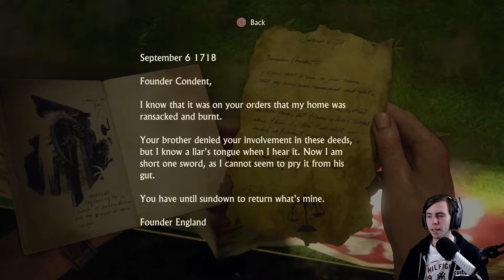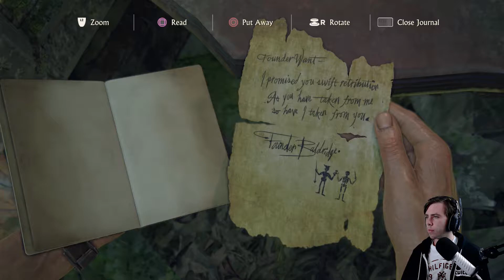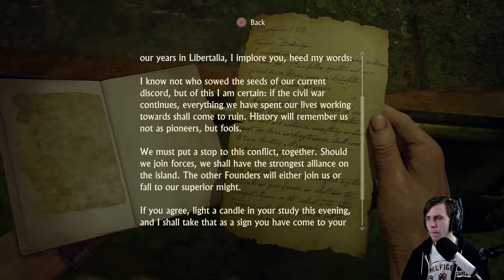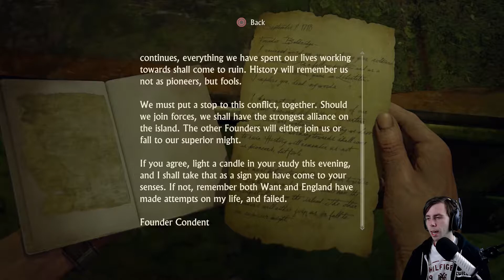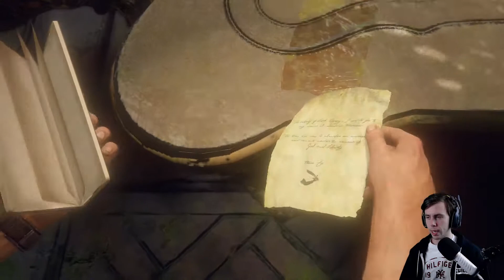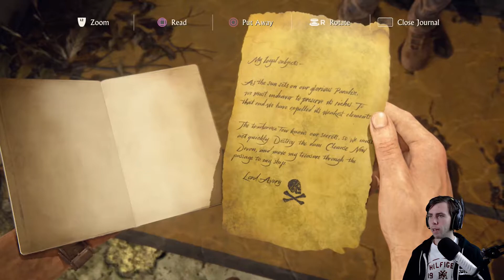Uncharted 4: A Thief's End — The Ultimate Betrayal! (Part 18)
Welcome to New Devon, where there are no residents and the place is flooded!

Help more people join the fun by liking and sharing this video, much appreciated Legends!

Console Capture Card: Elgato HD60